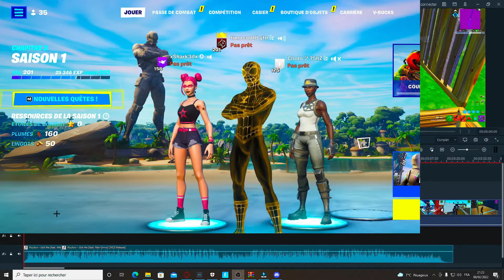LA NOUVELLE MITRAILLETTE EST TROP CHEATE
salut les gens si vous etes nouveaux ou nouvelle n'hezitez pas a vous a bonné ca fait super plaisir et si tu a kiffer et que sa t'aider lache un like ca ne fait pas de mal merci !
OBJECTIF:
100 abos ✅
200 abos ✅
300 anos ✅
400 abos✅
500 abos ✅
600 abos ✅
700 abos❌
800 abos ❌
900 abos ❌
1000 abos ❌